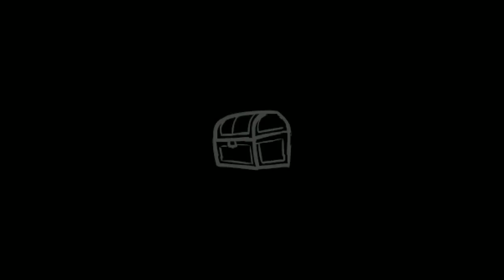[Vinesauce] Vinny - The Binding of Isaac: Afterbirth (part 4)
Vinny streams The Binding of Isaac: Afterbirth for PC live on Vinesauce!
YouTube Gaming and Twitch Livestream of The Binding of Isaac: Afterbirth! This is a video game DLC for PC, the stream was recorded/edited by Vappyvap (Vappyvap88).